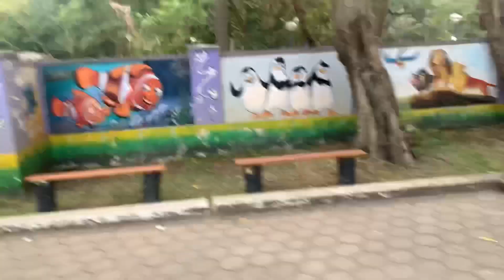Pondicherry flower exhibition 2021 botanical garden.entry free.Toy train ₹10 adults , kids₹5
entry free - 7 and 8 of february 2021(only 2 days)
toy train adult rs10
child rs5
market and canteen available